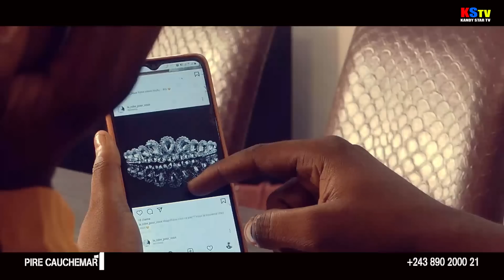PIRE CAUCHEMAR EP 1